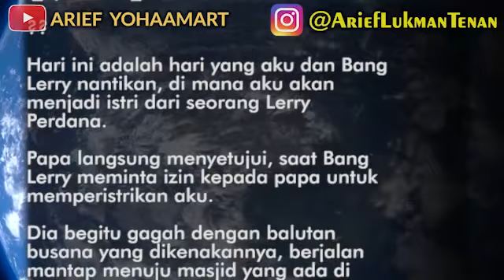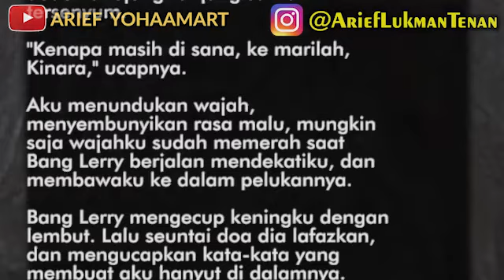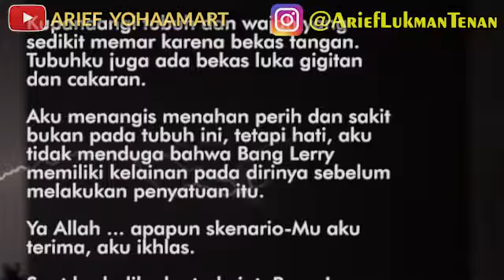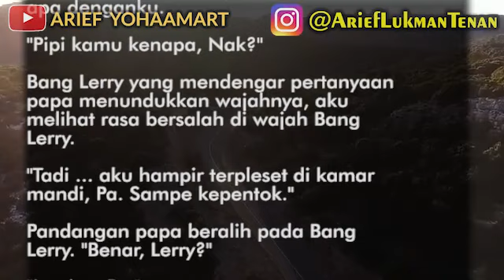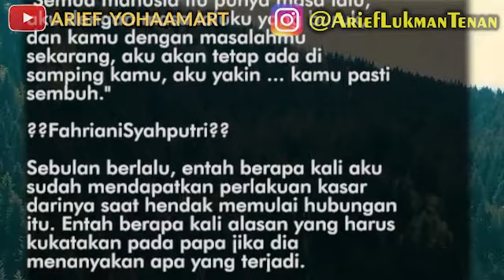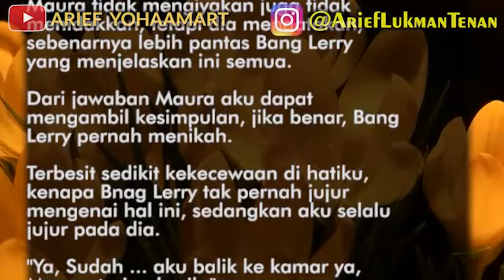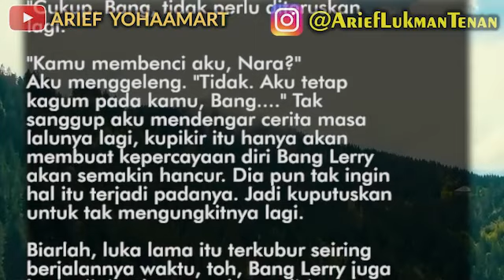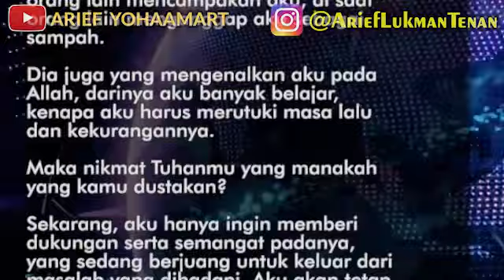Bukan Wanita Pendosa Bag 14 - Bang Lerry mulai mengucapkan sumpah pernikahaannya, ijab itu berhasil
Bukan Wanita Pendosa
Bab 14
Pov Kinara
                            Cinta itu keikhlasan, tidak ada paksaan atau rasa pelampiasan
                                                                    _Bj. Habibi_
Hari ini adalah hari yang aku dan Bang Lerry nantikan, di mana aku akan menjadi istri dari seorang Lerry Perdana.
Papa langsung menyetujui, saat Bang Lerry meminta izin kepada papa untuk memperistrikan aku.
Dia begitu gagah dengan balutan busana yang dikenakannya, berjalan mantap menuju masjid yang ada di komplek rumah ini.
Hatiku kini sedang bergejolak hebat, rasa cemas tengah menghantui ketika akan mendengarkan ia mengucapkan ijab qabul sebentar lagi.
Aku ditemani Bude Ambar dan Maura yang berada tak jauh dari Bang Lerry yang sedang berhadapan dengan papa dan penghulu.
Keringat dingin mengalir di sekujur tubuhku, dinginnya pendingin ruangan yang ada di masjid ini sudah tak dapat kurasakan lagi.
Bang Lerry mulai mengucapkan sumpah pernikahaannya, ijab itu berhasil dia ucapkan dengan satu kali tarikan napas. Lega, saat para saksi mengatakan kata 'sah'.
Aku dan Bang Lerry telah sah menjadi pasangan suami istri.
Doa-doa serta ucapan selamat pun kami dapatkan. Papa memeluk Bang Lerry, ia menitipkan aku pada lelaki yang telah banyak membantu serta memperjuangkan aku.
Kami memang tak mengadakan resepsi berlebihan, hanya acara sederhana. Namun, penuh makna.

penulis Fahriani Syahputri Abdullah
Video by @AriefYohaaMart